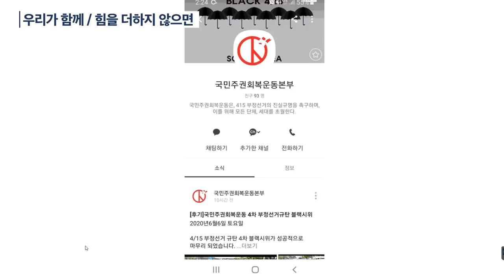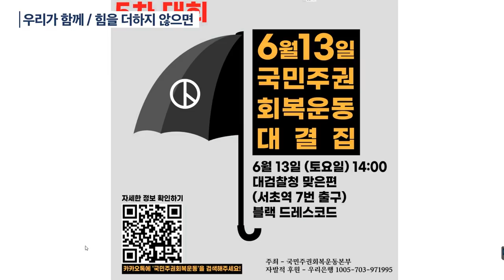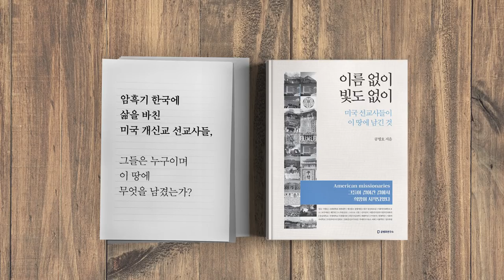우리가 함께 힘을 더하지 않으면 (3/3) [공병호TV]